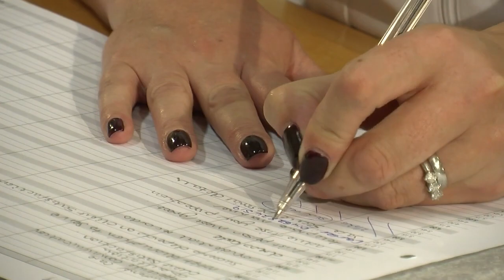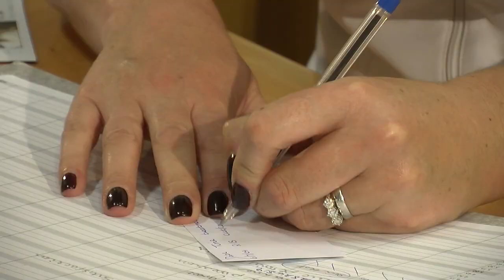How to make an appointment for a client in an hairdressing salon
How to talk to a client who wants an appointment at your salon.